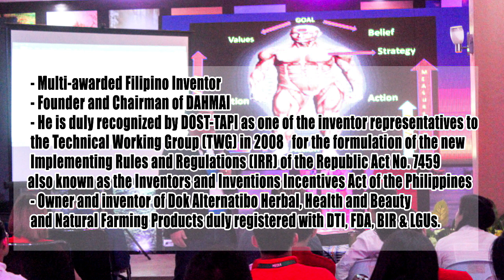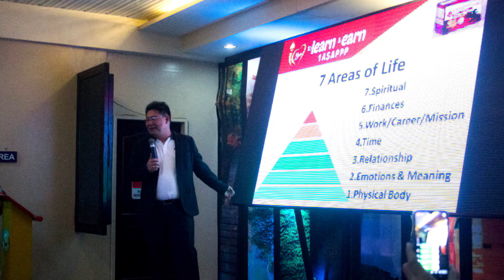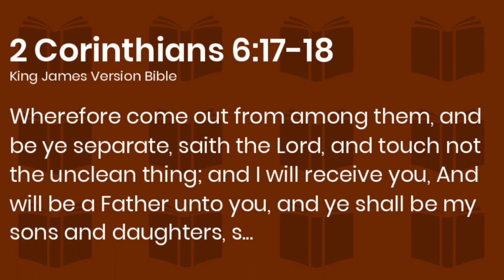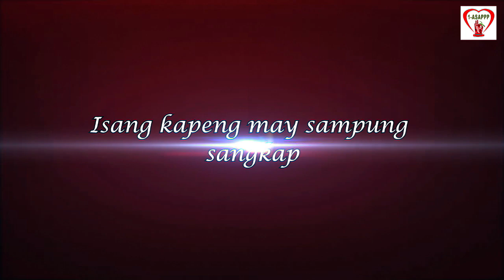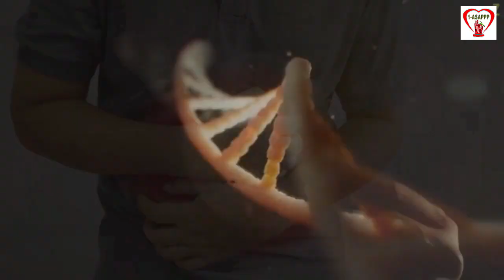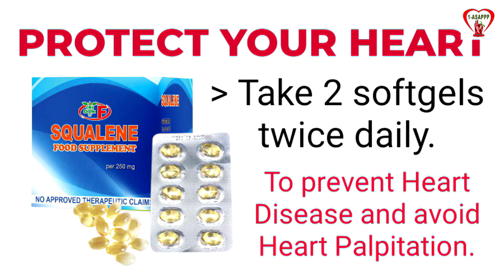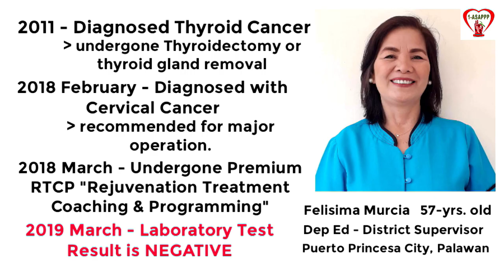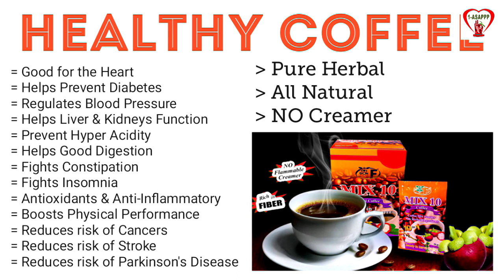DOK ALTERNATIBO PROGRAM DEC 21